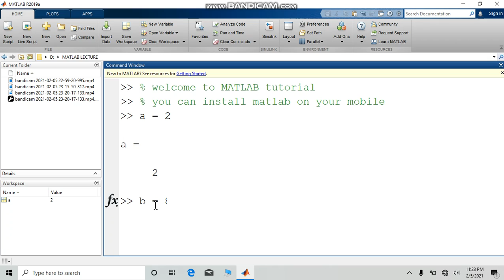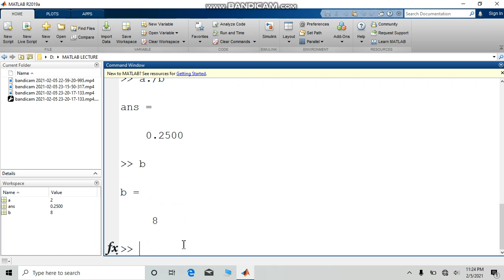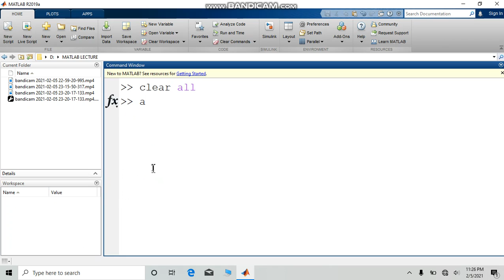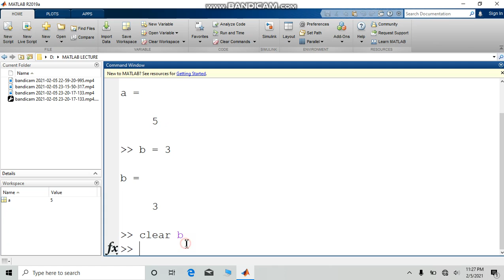Matlab tutorial in hindi/urdu part 1|How to declare variable in Matlab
hi students, we are going to start learning MATLAB in our mother language.
Matlab is 4th generation programming language which is used to solve the math, statistics and image processing.